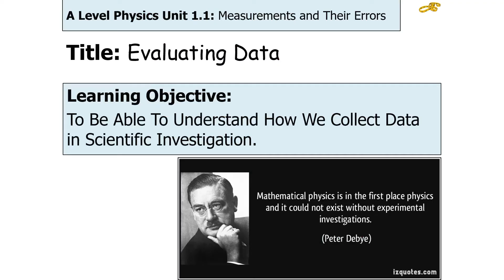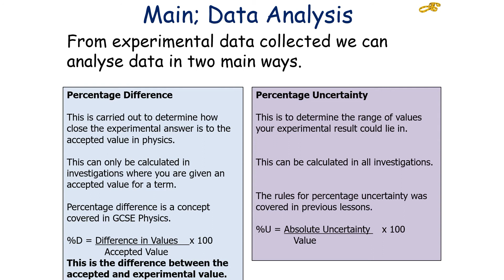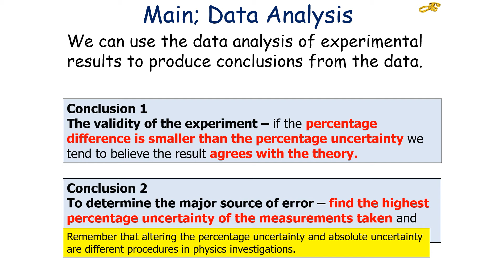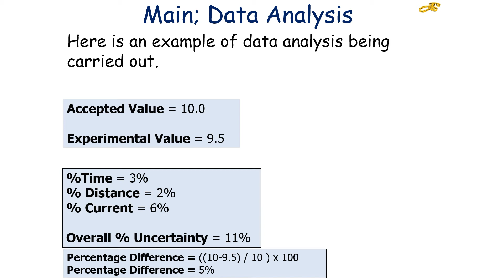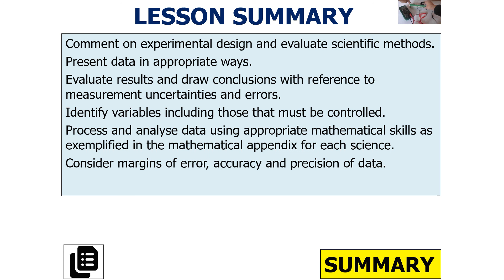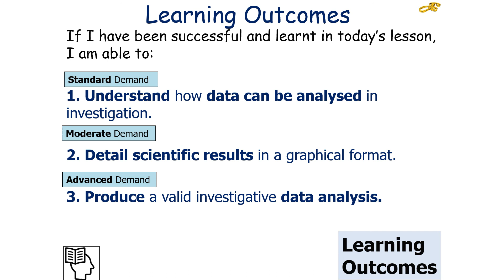Evaluating Data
This is a video looking at evaluating data.
This is part of the A-Level module: Measurements and Errors

This video is suitable for students studying AQA A-Level Physics.